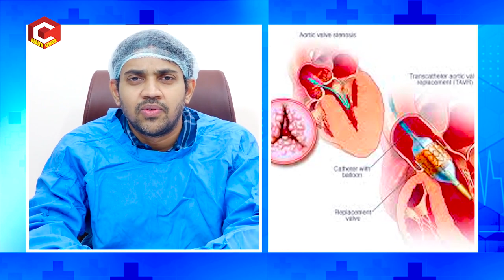ఎలాంటి ఆపరేషన్ లేకుండా గుండె లోరక్త కణాలు బ్లాక్ కాకుండా చెయ్యెచ్చు | Dr. Anil Kumar Naralasetty |HQ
ఎలాంటి ఆపరేషన్ లేకుండా గుండె లోరక్త కణాలు బ్లాక్ కాకుండా చెయ్యెచ్చు
M.D., D.M., AFESC (EUROPE)
CONSULTANT INTERVENTIONAL CARDIOLOGIST
ANU INSTITUTE OF NEURO & CARDIAC SCIENCES
Enikepadu , Vijayawada ,Andhra Pradesh